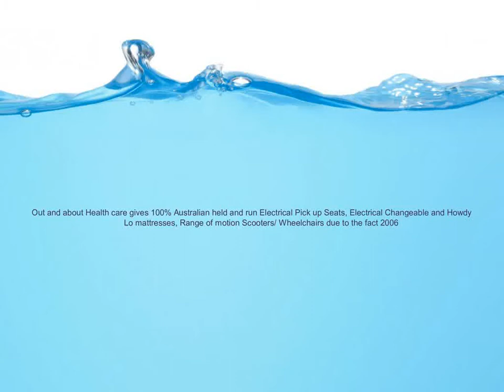Electric Lift Chairs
Out and about Health care gives 100% Australian held and run Electrical Pick up Seats, Electrical Changeable and Howdy Lo mattresses, Range of motion Scooters/ Wheelchairs due to the fact 2006.